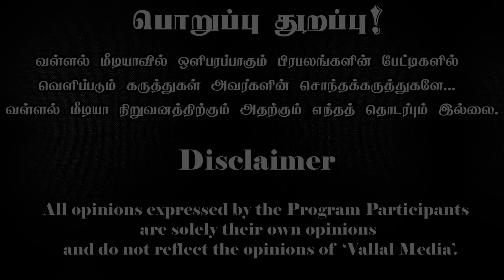BSP leader Armstrong death | A2D Nandha Issue | Paari Saalan and Varun Tamil podcast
We provide frequent informative videos for the well-being of Tamil society.
🙏தமிழர்களின் ஆதரவை எதிர்நோக்கிக் காத்திருக்கிறோம்🙏